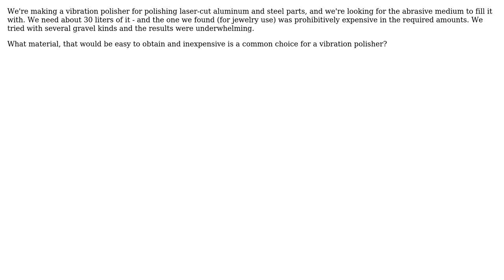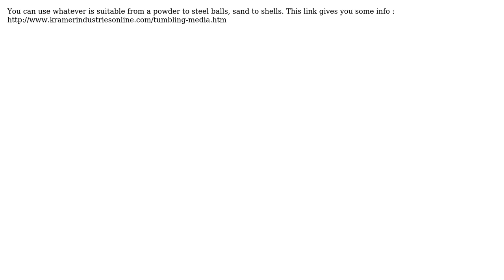Engineering: Budget abrasive for vibration polishing (2 Solutions!!)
Engineering: Budget abrasive for vibration polishing

With thanks & praise to God, and with thanks to the many people who have made this project possible! | Content (except music & images) licensed under CC BY-SA | Music | Images & others | With thanks to user Solar Mike user SF. user niels nielsen and the Stack Exchange Network Trademarks are property of their respective owners. You are responsible for your own actions.